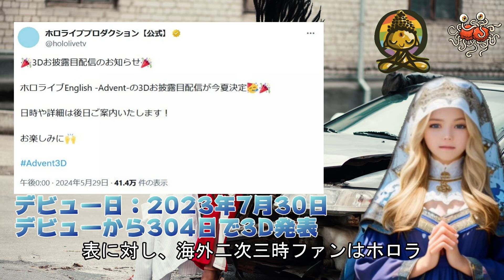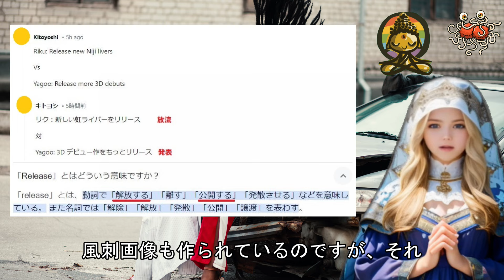海外にじさんじファン「リクはライバーをリリース(放流)、yagooは3Dをリリース(発表)」【にじさんじ/ホロライブ】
2024年5月29日、ホロライブプロダクションより3Dお披露目が発表されました。